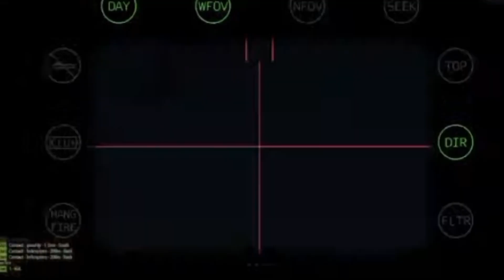PUTIN GIVES UP! 45.000 troops were pulled back and 67 officers were killed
ambush 2022
russia ukraine war
anti-tank troops
anti-tank
arma 3 cinematic
arma snippet 3
Gameplay in Arma 3
armma 3 mod
armma 3
arm 4
arma III
arm3
arma reforger
arma game3
armored convoy
bairaktar russia
bairaktar tb2
bairaktar
bairaktar ukraine
bairaktar
drone footage
fgm 148 javelin
fim92
game theory
game
gameplay
game news
helicopter
helicopter
javelin missile
javelin
ka
ka-52 vs fim-92 stinger helicopter
ka52
machine
military simulator
military simulator
milsim
mods
NATO missiles
nato
new russia ukraine
   news
missile
law
US technology review
Missiles
Snake Island
Submarine
Send
buzz
Combat
Helicopter